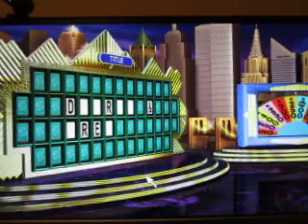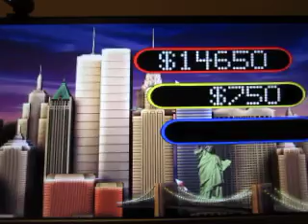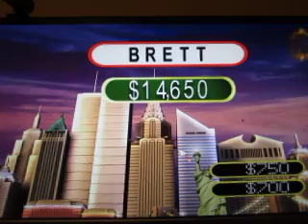1,000 Video Special For bjacquard: Part 2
Here's part two of my 1,000 video special for Brett, in which I'll be playing the 1998 PC version of Wheel Of Fortune. How will this game go?